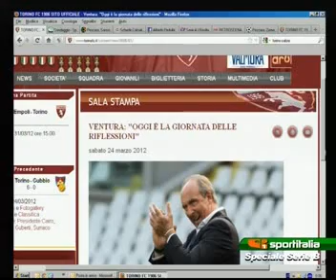24/03/12 - TORO - Gubbio 6-0 ... (2^) Sport*Italia